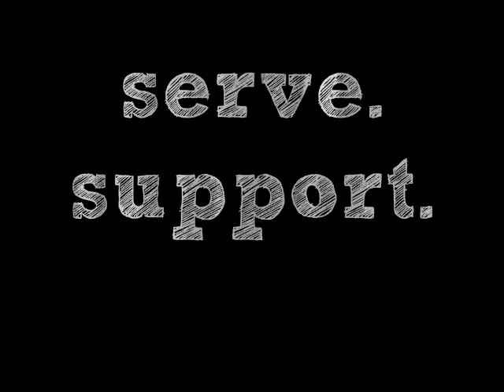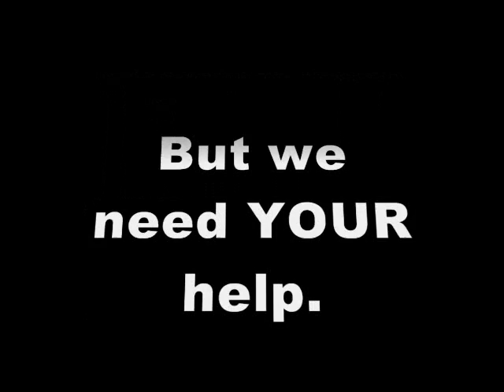Fort Mill Care Center Movie Fort Mill South Carolina